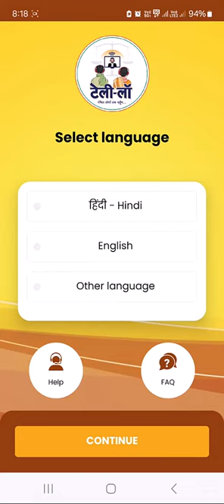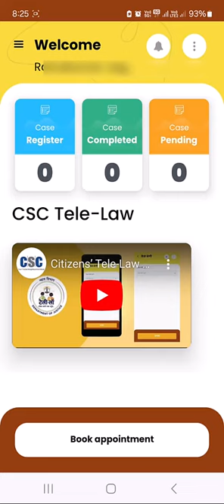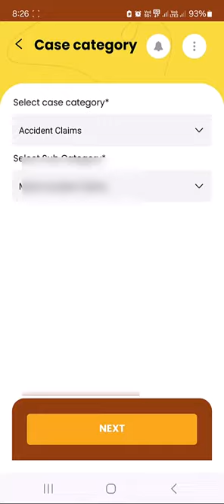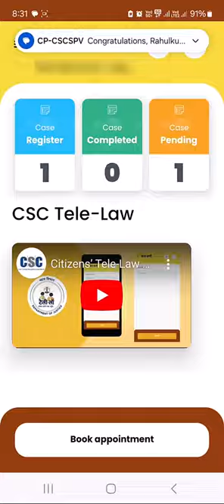Tele Law Case registration process | કાનૂની સલાહ મેળવવા માટે કેસ નોંધણીની પ્રક્રિયા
Tele Law Case registration process | કાનૂની સલાહ મેળવવા માટે કેસ નોંધણીની પ્રક્રિયા | Tele Law @DigitalSevaGujarat

Thanks...